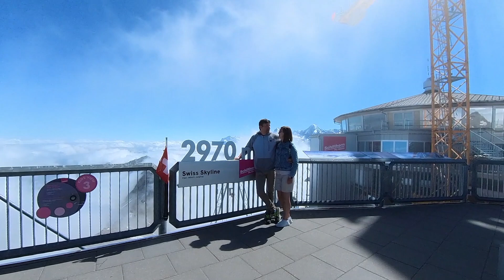France & Switzerland 2023